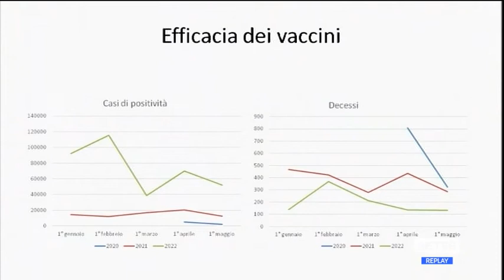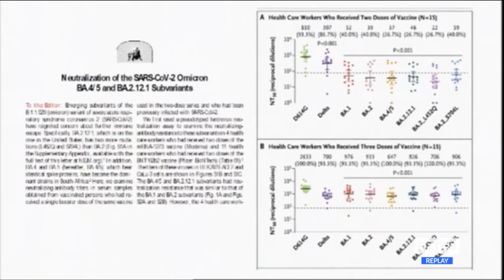Covid - Domande e risposte a Pronto Medicina Facile